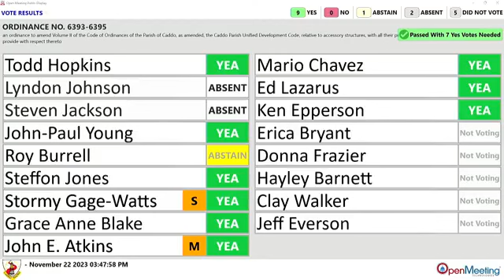CPCRS20231122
Caddo Parish Commission Regular Session held on November 22, 2023